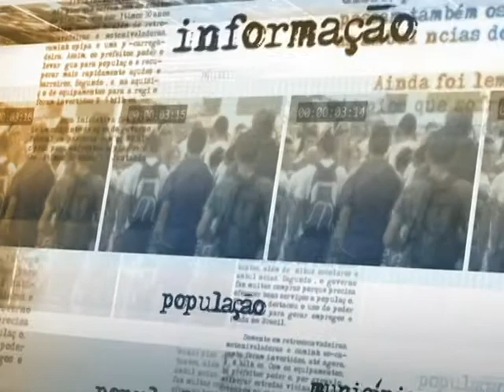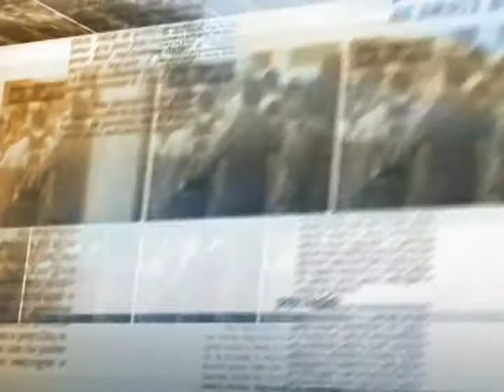Governo debate soluções para o escoamento da safra 2013/2014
DIRETO DA FONTE - 24.02.14: Nesta segunda-feira, os ministérios da Agricultura, Pecuária e Abastecimento, dos Transportes, e da Secretaria de Portos debateram os impactos do escoamento da safra de grãos 2013/2014 nas vias de acesso terrestre ao Porto de Santos. Segundo o ministro da Agricultura, Antonio Andrade, a reunião pensou em soluções além do agendamento de caminhões no Porto de Santos para contribuiu com o melhor escoamento da safra. O uso de armazenamento da safra e o uso de estacionamentos públicos foram algumas das possibilidades cogitadas.